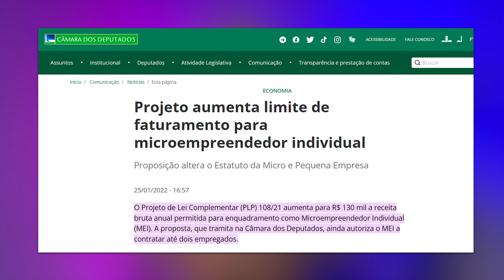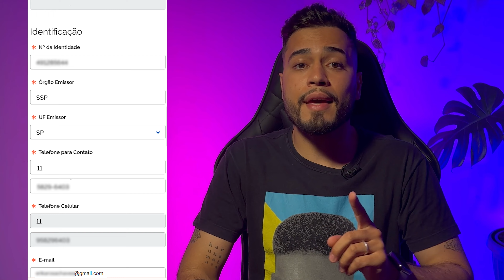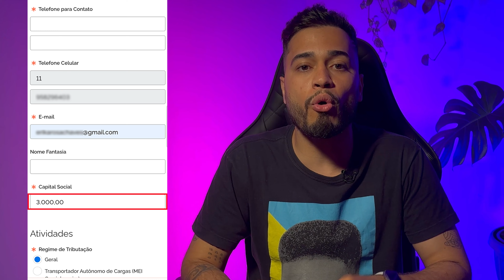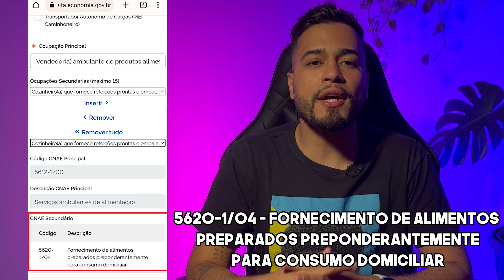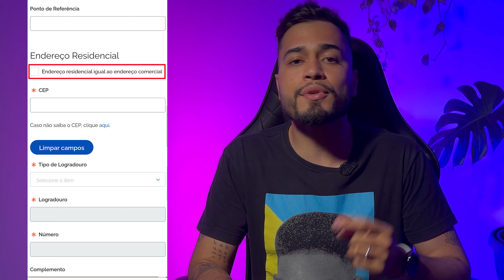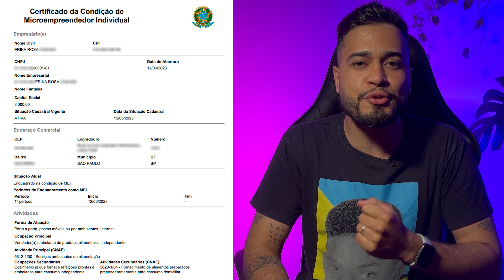📃 ABRIR MEI PELO GOV.BR PASSO A PASSO NO CELULAR [2024] TENHA CNPJ EM POUCOS MINUTOS!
Introdução 0:00
Por que ser MEI? 0:46
Limite de Faturamento MEI 1:03
Passo a passo abertura MEI em 01:37
Emitir CCMEI 6:14

Estamos abrindo uma empresa MEI do zero e resolvemos mostrar pra vocês todas as etapas desse processo:

- Abertura de um CNPJ MEI pelo Portal do Empreendedor do Governo Federal;
- Abertura de conta bancária para MEI;
- Como pagar o imposto DAS mensalmente;
- Como pagar INSS para se tornar contribuinte;
- Solicitar TPU (Termo de Permissão de Uso) no sistema Tô Legal;
- Escolher a melhor máquina de cartão de crédito para seu negócio;
- Calcular preços para extrair o melhor lucro possível...